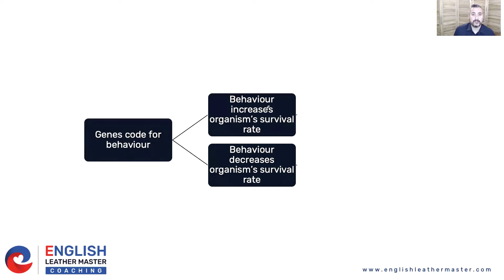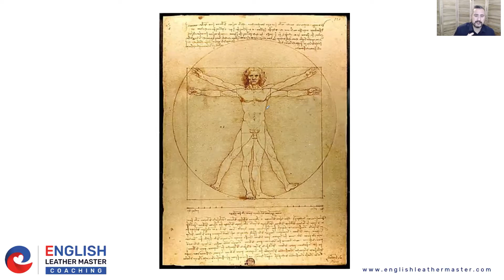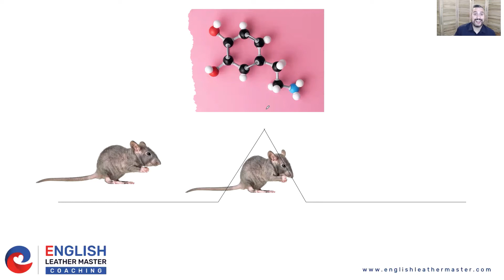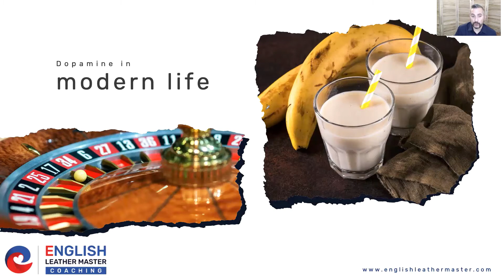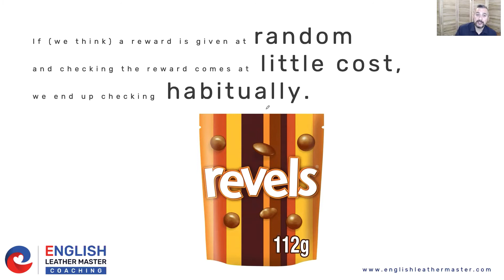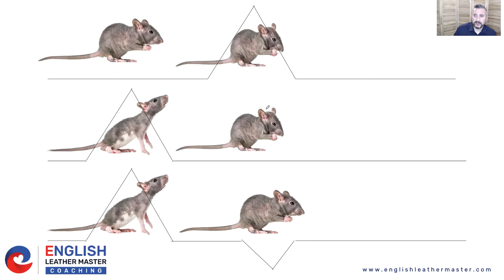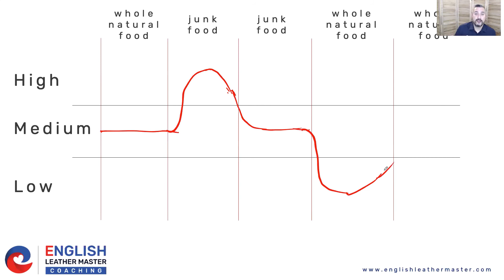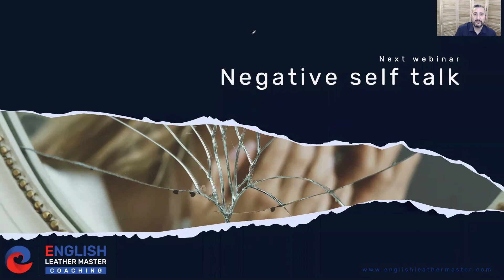Mastering Life Shorts 20: Dopamine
This week, we discuss how dopamine, one of the neurotransmitters, affects the way that we anticipate rewards - and how modern life has hacked a very natural process that kept us alive in ways that aren't so good for us.

Go to my website to download the worksheet for this week (password in the webinar) or to sign up for next week